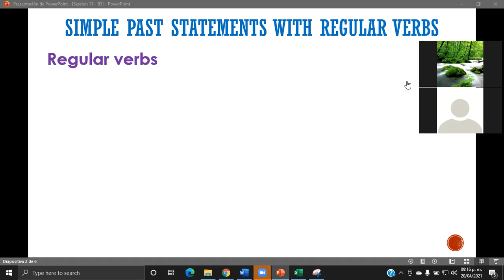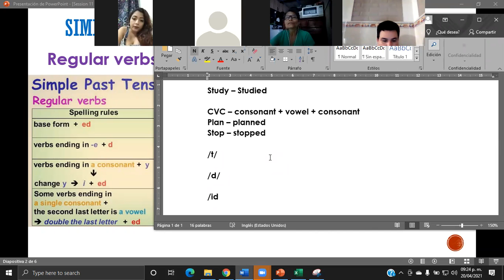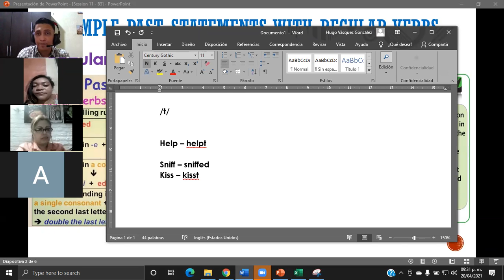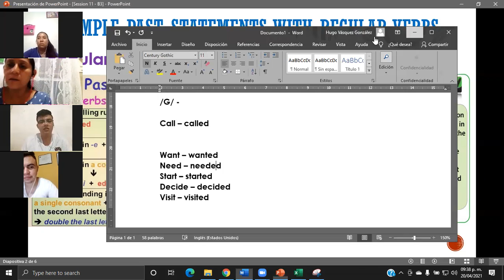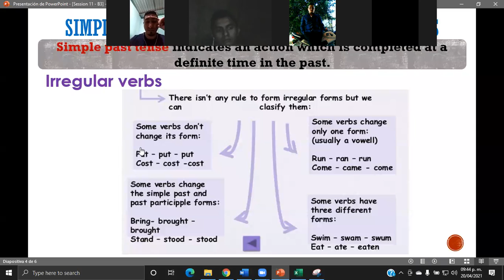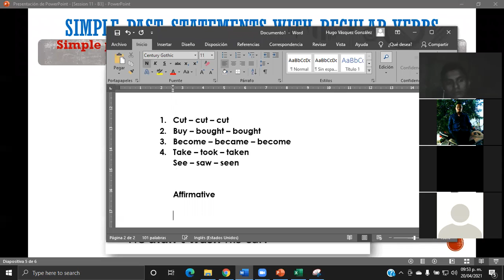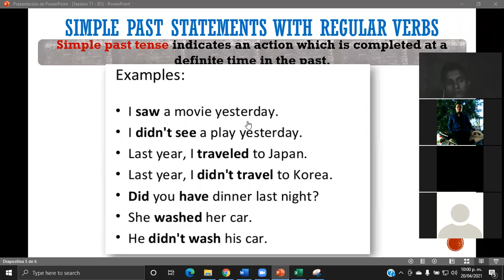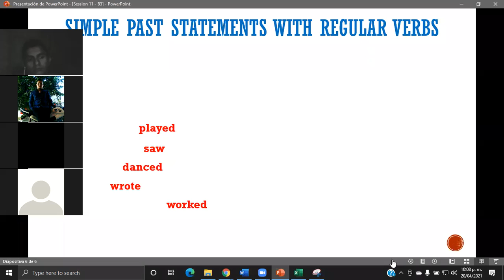Ingles Corporativo-Pronunciation: simple past, regular and irregular verbs-Day11